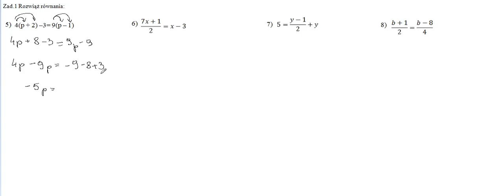Równania liniowe część III